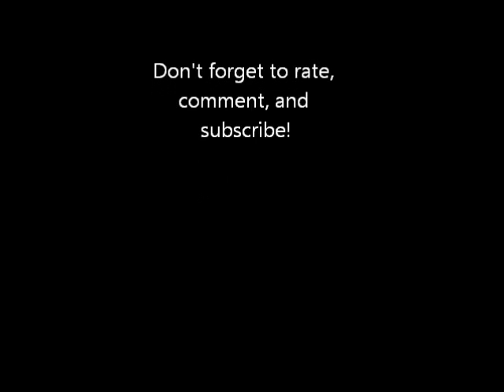Kirby Generation 4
1993 Kirby G4 in upright cleaning mode. Equipped with TechDrive variable power assist (miniature transmission designed by Porsche) which actually senses the speed and direction of the machine and provides up to 90% of the force required to move the unit back and forth. This machine has been in my family for 20 years now and has been kept in like-new condition both cosmetically and mechanically thanks to a family member who has been working as a Kirby sales-and-serviceman for 30 years now and more recently myself, as I've begun servicing vacuum cleaners (specializing mainly in Kirbys) as of recent.